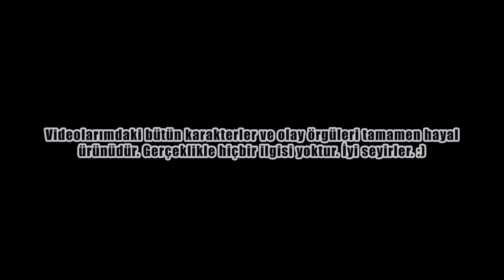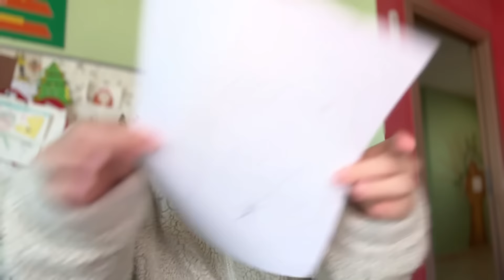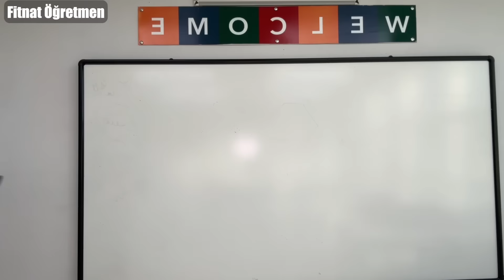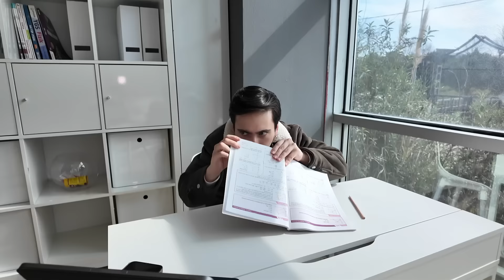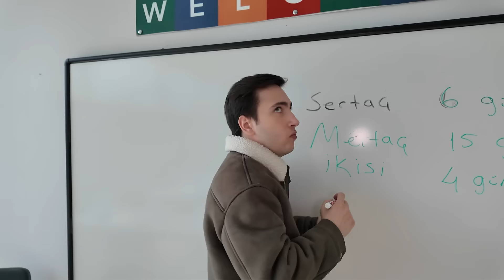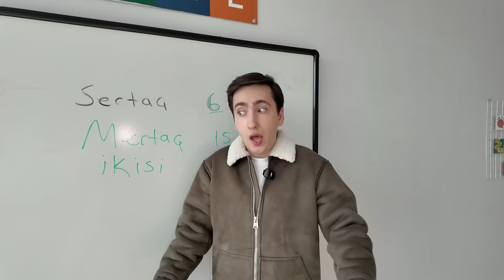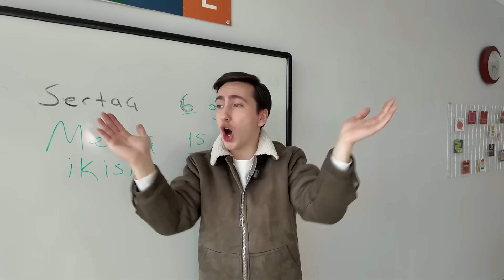Gen Z 3.Sezon 7.bölüm - Yeni Gelen Öğrenci Hasan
Gen Z'nin yeni bölümünde sınıfa yeni bir öğrenci gelir. Fakat bu öğrenci kimsenin tahmin ettiği gibi biri değildir. Sınıftaki herkesten oldukça farklı olan bu öğrenciyle, bakalım Gen Z ekibi anlaşabilecek midir? Yoksa kendilerini bir kargaşanın içinde mi bulacaklardır... Yeni bölüm şimdi sizlerle!